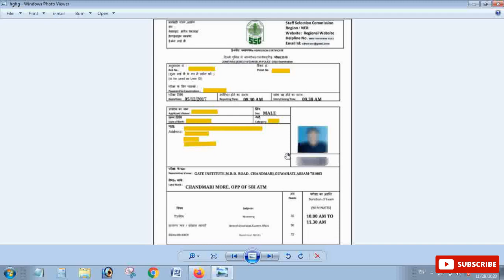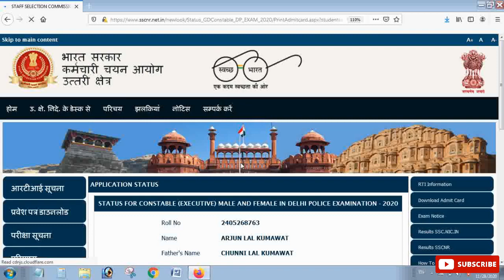DELHI POLICE ADMIT CARD FOR CONSTABLE (EXECUTIVE) MALE AND FEMALE IN DELHI POLICE - 2020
delhi police constable admit card 2020 download || sscnr.net.in admit card

click

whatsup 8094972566